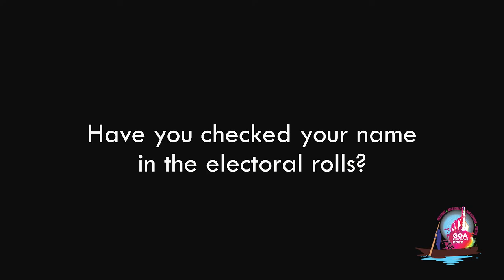A Cycle Repairman, Mr Sayed talks about Assembly Elections 2022